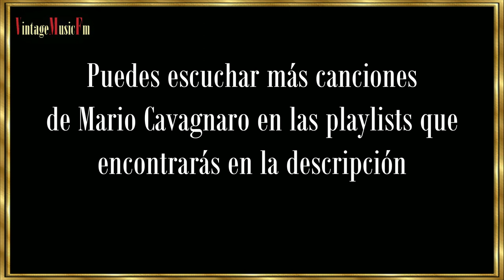MARIO CAVAGNARO - "Grandes Compositores", primera mitad del Siglo XX. Capítulo 15, Alberto Arija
Mario Cavagnaro Llerena fue uno de los compositores que llenaron de música los días
de los emigrantes europeos que viajaron a América en la primera mitad del siglo XX.
Había nacido en Arequipa, Perú, el 16 de febrero de 1926 y se le considera uno de los
mejores cantautores del cancionero criollo peruano en el siglo XX.
Ya en el Colegio Salesiano de Lima destacaba en las celebraciones escolares como
un hábil ejecutante de instrumentos musicales. Luego ingresó en la Universidad
Nacional Mayor de San Marcos donde obtuvo el título de Ingeniero Químico. Hasta
entonces la música no había sido más que un entretenimiento sin mayores
pretensiones, pero durante su desempeño profesional en una empresa privada
183
empezó a interesarse por la composición musical. En 1951 inició su vertiginosa carrera
de compositor y arreglista, introduciendo en valses y polkas la “replana”, un lenguaje
especial del hampa criolla, con lo que adquirió popularidad inmediatamente.
Paralelamente a su actividad como compositor fue director musical del sello “Sono
Radio”, produciendo canciones como “La historia de mi vida” o “El rosario de mi
madre”. Esta última canción fue llevada al cine por Pedro Almodóvar en “Carne
Trémula”, a finales de la década de los noventa.
Acudió a diferentes festivales internacionales, destacando su participación en el
Festival de la OTI en 1973, donde conseguiría el primer lugar. En las décadas de los
ochenta y los noventa realizó giras como solista, acompañándose con el piano. En los
últimos años de su vida, a partir de 1995, se dedicó a poner en marcha un proyecto de
formación de jóvenes a través de valores musicales, en un Movimiento denominado
“Avanzada Criolla”. Falleció poco después, el 29 de septiembre de 1998, víctima de un
infarto como consecuencia de una diabetes que le aquejaba desde había años.

Playlists de MARIO CAVAGNARO en